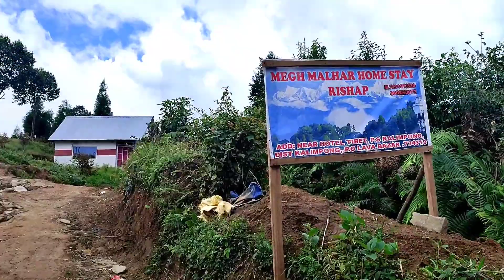Lava Rishop Tour / Lava Rishop Tour Plan ( KALIMPONG ) আমি যখন ট্যুর ম্যানেজার / As a tour manager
Hi
   this is channel rover palash. In this video I will describe you about lava, rishop tour plan in kalimpong discrict in west bengal. In this session i was a tour manager of a tourist company.stay tune with us and enjoy the video.

                  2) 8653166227 ( Uttam Karmakar) TWO SEPATATE DRIVER

LAVA HOTEL : 1) YANKEE RESORT : 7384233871
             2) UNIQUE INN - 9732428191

HOTEL RISHOP 1) MEGH MALHAR HOMESTAY : 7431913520 / 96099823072
             2) HOTEL VALLY VIWE : 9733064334
             3) SUN RISE HOME STAY : 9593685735 / 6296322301

আমি যখন ট্যুর ম্যানেজার, lava lolegao rishop tour,lava rishop tour,lava lolegao tour,lava lolegao kalimpong tour,lava lolegao rishop tour plan,
lava tour plan,rishop tour plan,lolegao tour plan,lava rishop kalimpong tour plan,lava,rishop,lolegao,kolakham,changey falls,
kalimpong,kalimpong tour,lelegao tour,rishop tour,biswarupam live,rishyap,kolakham homestay,changey waterfall,
lava lolegaon rishop kalimpong tour plan,changey falls lava,kolakham tour,lava monastery,rishop lava tour,